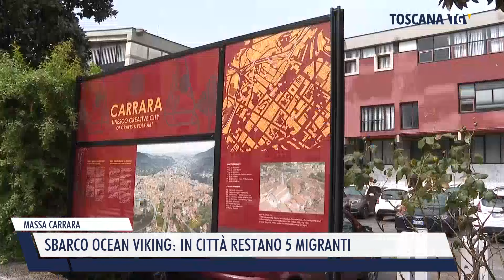2024-06-12 MASSA CARRARA - SBARCO OCEAN VIKING, IN CITTÀ RESTANO 5 MIGRANTI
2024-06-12 MASSA CARRARA - SBARCO OCEAN VIKING, IN CITTÀ RESTANO 5 MIGRANTI